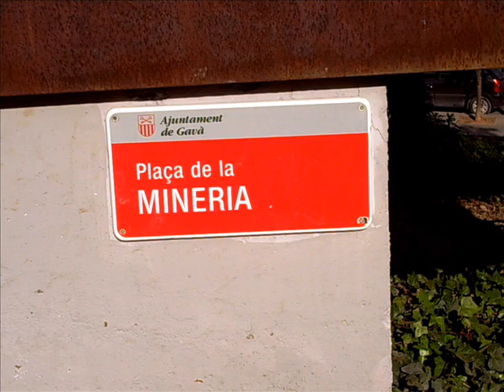MONUMENT PLAÇA DE LA MINERIA 22 1 2008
MONUMENT PLAÇA DE LA MINERIA DE GAVÀ